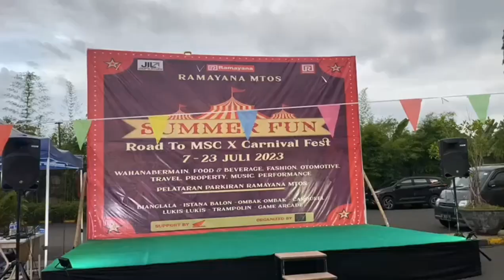Summer Fun Fest